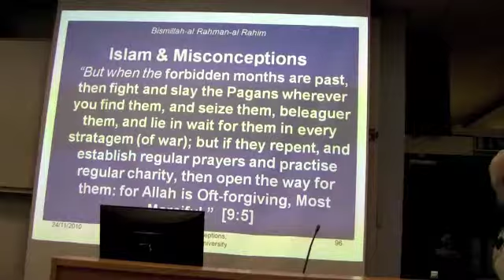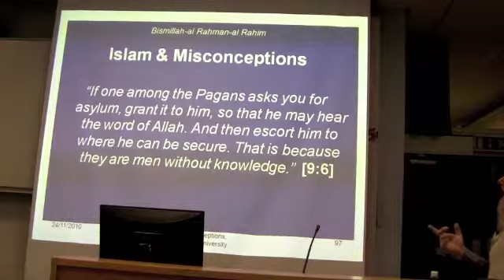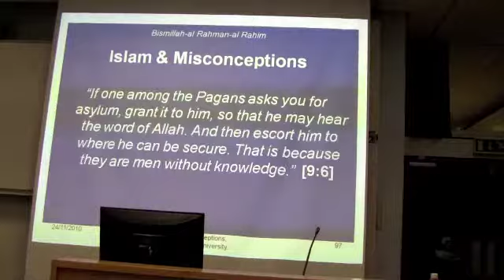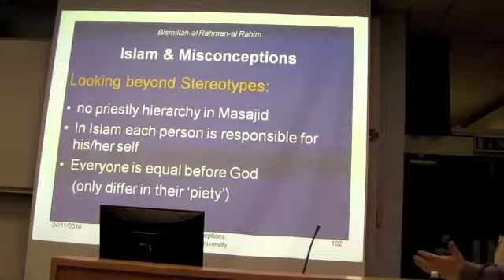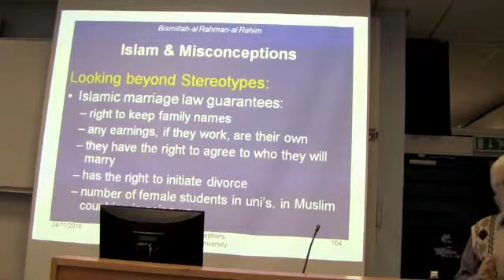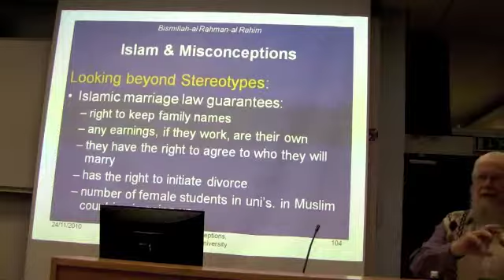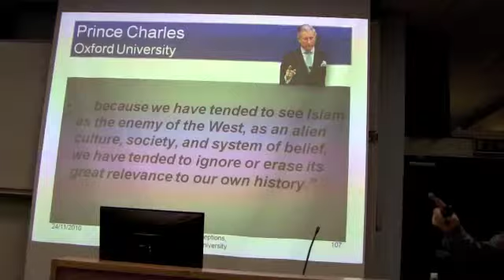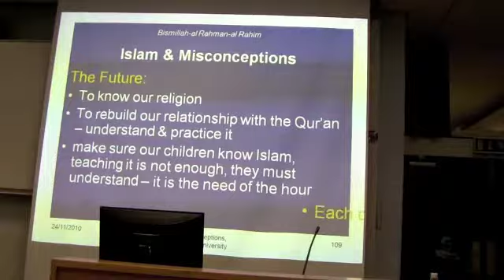Daud Matthews - Islam and Misconceptions PART 9/10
Loughborough University Student Islamic Society hosted Discover Your Faith Week 2010. This was one of the lectures given.
Lecture covers basic understanding of certain Islamic beliefs and tackles questions that are commonly raised by non-muslims in objection to Islam:
- Is Allah the One God, and the God of everyone and everything?
- Brief History of contributions to society that arose from Islamic teachings or muslims.
- Rise of the European Renaissance
- European colonialism
- Islamic Shari'ah Laws
- Rights of Women in Islam
- Muhammad's marriage to Aisha when she was 9 years old
- Jihad vs. Terrorism